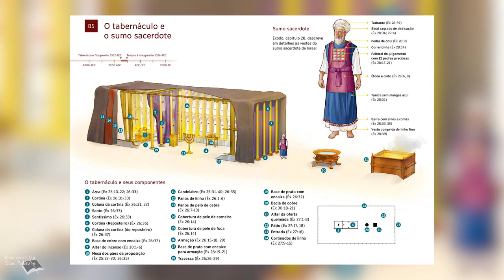Êxodo 25 Reavivadospsp Pastor Ronaldo de Oliveira